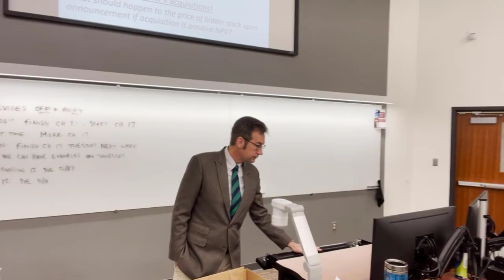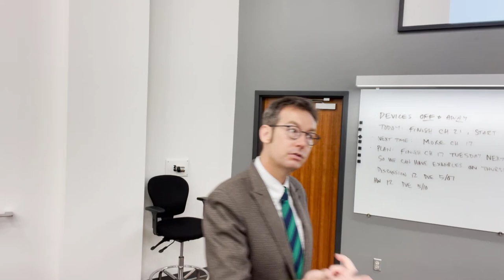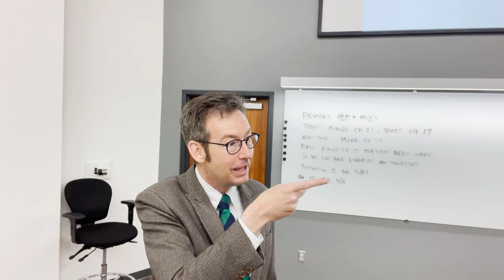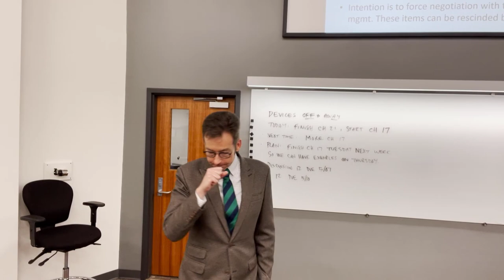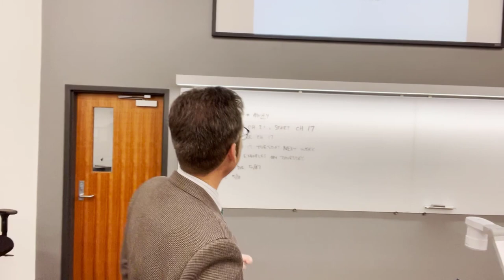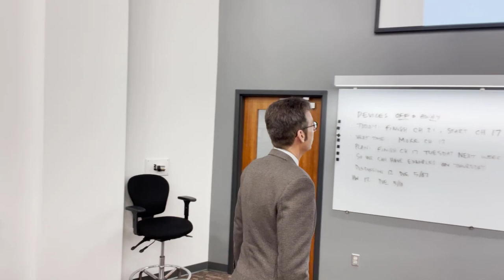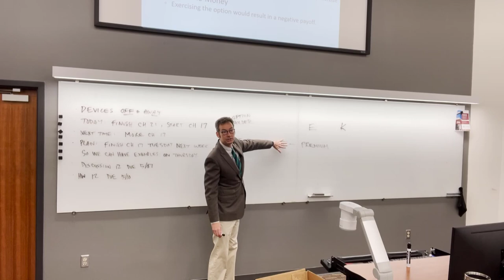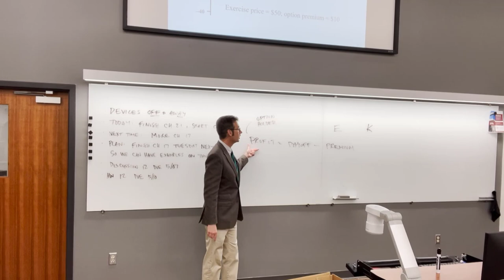FIN 780 Lecture 05022023 Mergers and Acquisitions Part 4, Options Part 1